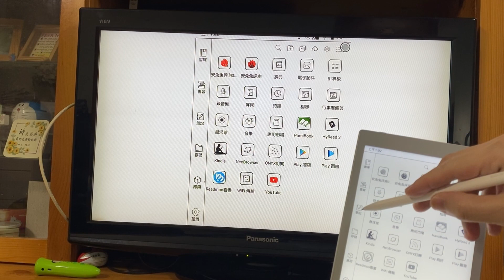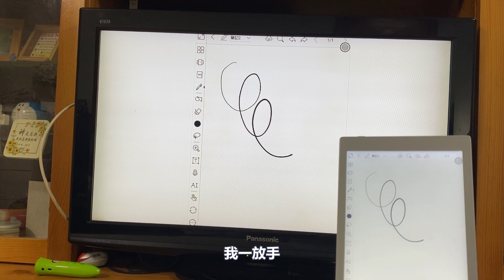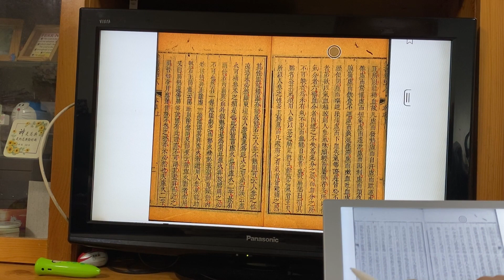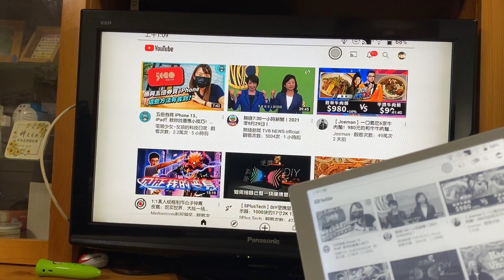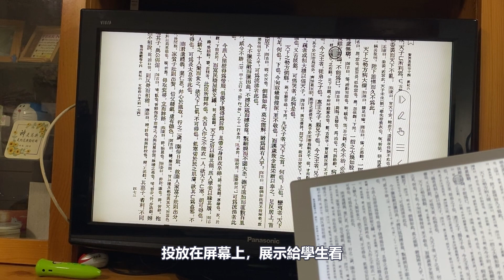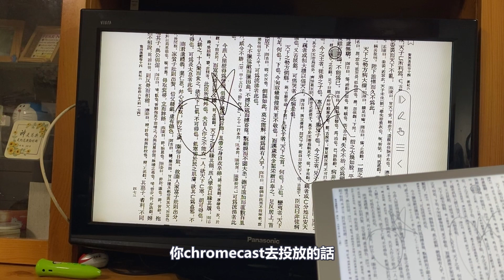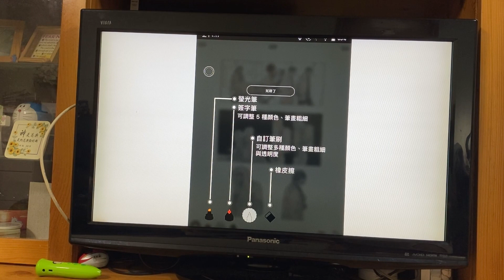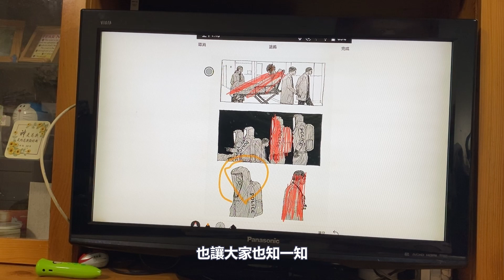Boox閱讀器＋Chromecast？我們是好拍檔！──Boox螢幕投射功能展示及應用效果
（CC English Subtitle）
（溫馨提示：暫時只有文石Boox運行Andriod10的型號才有螢幕投射功能，舊型號是沒有的。）
今回影片是展示文石閱讀器的螢幕投射功能，在配合google chromecast的情況下，可帶來怎樣的應用和效果。或許，二者的結合能讓到這部閱讀器有更大的潛力，也給予用家更多的可能性。歡迎大家留言分享你想到這功能的實際應用方法。

00:00 簡介
01:19 連接及筆記手寫
02:23 neo reader電子書閱讀（兼Nova Air新極限測試）
05:47 播放影片
06:17 手寫註記的限制
07:32 readmoo電子書閱讀
08:11 readmoo新增塗鴉功能
09:08 總結

若觀眾想用讀者價購買E-Ink閱讀器(文石、讀墨、博閱)，有關閱讀器資訊及價錢詳情，可參閱本人製作的電子書閱讀器列表：

若確定購機，可去臉書「寧心舍」或IG傳訊給我，連結在下方，謝謝。

若你有任何關於E-Ink閱讀器的問題，歡迎留言，謝謝。